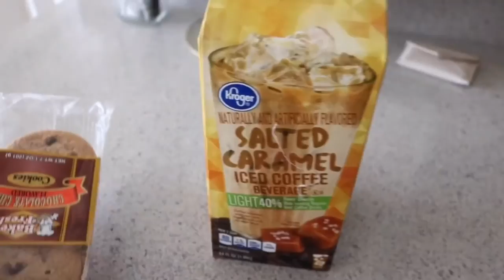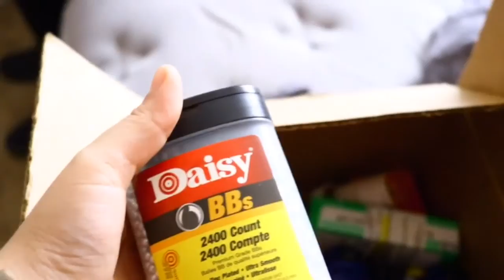Cops Kick Us Out Of The Area!!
It's illegal because it's private property lol. But Cops always ruin the fun. Still had a good time though!